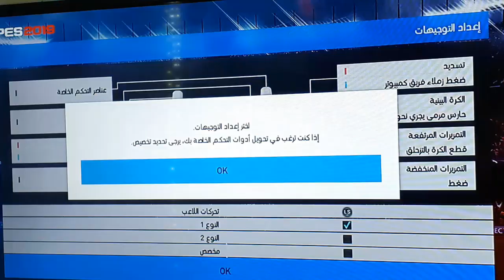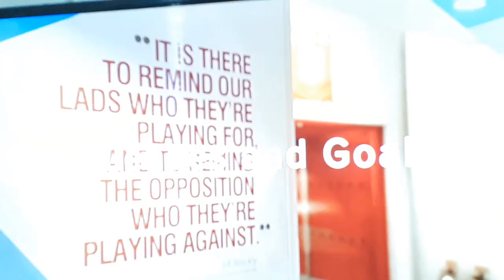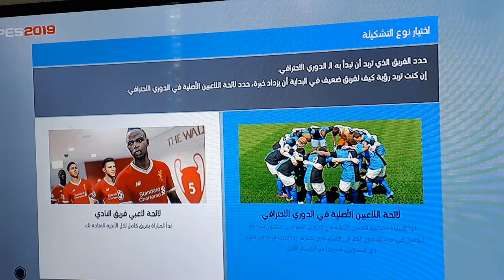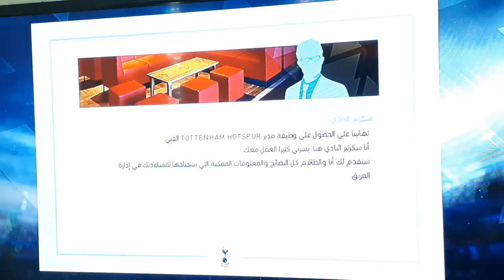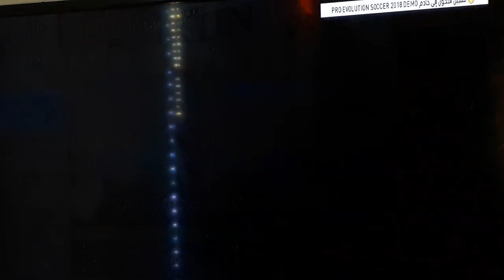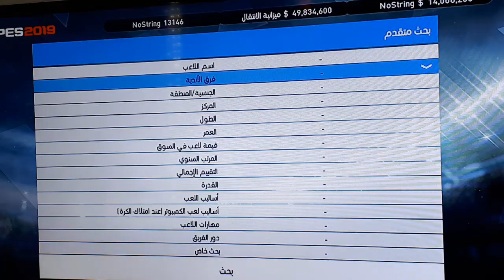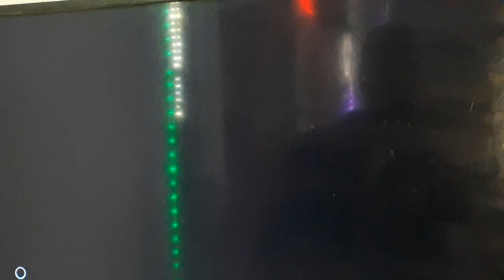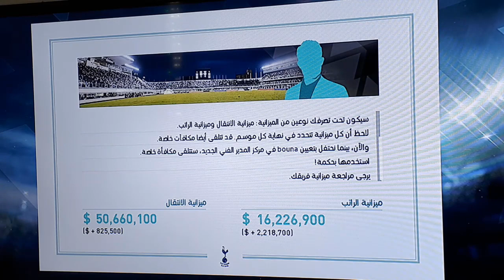master league pes 2019 "ماستر ليغ😍⛔️🔥 :" و اخيرا بداية مشوار التدريب لي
ماستر ليج: (( اخيراً بداية مشوار التدريب !! 😍⛔️🔥 )) - 1# PES 2019
بداية قوية في ماستر ليغ لعبة بيس 2019 | PES 2019 Master League
REBUILDING MANCHESTER UNITED | PES 2019 Master League: Manchester United #1
CONTRATEI O NOVO CR7!! MASTER LEAGUE #02 - PES 2019
التعاقد مع لاعبين جدد وتقوية الفريق في بيس 2019 ماستر ليغ | PES 2019 Master
PES 2019 LIGUE DES MASTERS | LE RENOUVEAU DE L'INTER MILAN EP.01 : LE DEBUT DE SAISON
فاز نجمنا بأفضل لاعب في العالم بيس 2019 ماستر ليغ | PES 2019 Master League
PES 2019 - INTER MILAN MASTER LEAGUE [PART 1]
BETTER THAN FIFA 19 CAREER MODE!?! | PES 2019 ARSENAL MASTER LEAGUE #1 (PC 60fps Gameplay)
RONALDO KEMBALI KE MADRID!!! - MARIADI MASTER LEAGUE #6 (PES 2019 INDONESIA)
DEBUT HAZARD DAN MBAPPE DI MADRID!!!- MARIADI MASTER LEAGUE #5 (PES 2019 INDONESIA)
:PES 2019 - MASTER LEAGUE - BARCELONA #1 BIG SIGNING
ماستر ليج: (( رسمياً هاري كين الى ريال مدريد !! ⛔️🔥😱 )) - 2# PES 2019
كن اسطورة: (( بداية اكثر سلسلة واقعية !! 🔥⛔️ )) - 1# PES 2019
ماين كرافت: خليج كرافت #49 (( رديت المقلب في iioCMz 🚫😍 )) (( الصاع ثلاثة ❌🔴 ))
O INÍCIO NA INGLATERRA!! MASTER LEAGUE #01 - PES 2019
[TTB] PES 2019 - THE FIRST REAL CHALLENGE! - Real Madrid Master League #10 (Realistic Mods)
TANTANGAN BERAT MARIADI!!! MARIADI MASTER LEAGUE #8 (PES 2019 INDONESIA)
[TTB] PES 2019 - A GOAL MOUTH FIXTURE! - Real Madrid Master League #9 (Realistic Mods)
COMEÇOU A CHAMPIONS LEAGUE DA ÁSIA !!! - MASTER LEAGUE #15 | PES 2019
[TTB] PES 2019 - CHAMPIONS LEAGUE UNDERWAY! - Real Madrid Master League #6 (Realistic Mods)
PES 2019 Master League - Arsenal #1 - WHO TO BUY? FIRST MATCH!
A INCRÍVEL CLASSIFICAÇÃO DO FLAMENGO COM PUSKÁS DO RODINEI - PES 2019 - MASTER LEAGUE #6
INVESTI 1 BILHÃO DE REAIS NO SÃO PAULO!! PES 2019
PES 2019 Master League | Man United
FIFA 19 vs. PES 2019: Career Mode vs. Master League
PES 2019 - MASTER LEAGUE - MANCHESTER UNITED #1 FIRST SIGNING + Match Against PSG